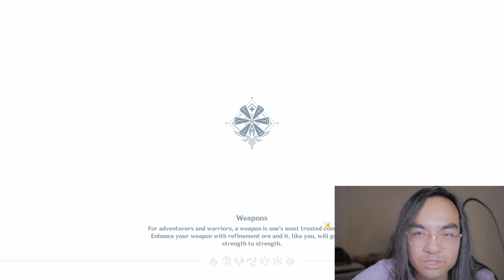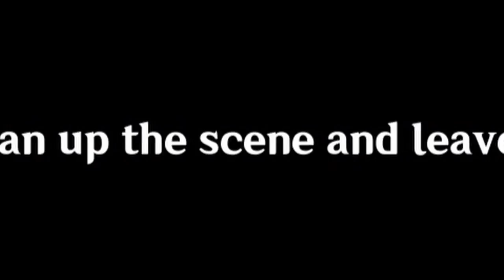Act 1 Festive Anecdotes Reaction - CAT | Genshin Impact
I play the other two Act 1 Festive Anecdotes sidequests of the Invitation of Windlbume event in Genshin Impact, as well as introduce myself to how all the Festive Minigames, including the Peculiar Wonderland work!

Act 1 Festive Anecdotes Reaction - GREAT CAT JOKE

|| Time Stamps/Chapters: ||
00:00 Intro
01:00 Aramis Has A Cat Problem in "Those Hard-to-Reach Places"
04:13 The Search For The Cat
05:19 Report Back To Aramis
07:58 Elo- I Mean Ella Musk Has The Next Side Quest!
09:19 I Ask People In The Library To Quiet Down in "Quiet, please, this is a library!"
15:18 Reaching Out To Wyratt For Help
16:42 Paimon Unexpectedly Turns The Tables
17:46 The Mull Over Festive Anecdotes on Event Overview
18:05 Over To Lizzie The Festive Activities Manager
19:44 Bullseye Balloons Explanation
21:57 Floral Freefall Explanation
23:55 Ballads Of Breeze Explanation
25:35 Peculiar Wonderland Explanation
28:16 Outro
29:00 Outro Outro

|| You can find all other content that I did for other games here!

Image by Brigitte make custom works from your photos, thanks a lot from Pixabay
Image by Ian Lindsay from Pixabay